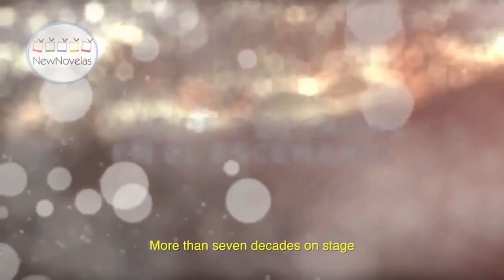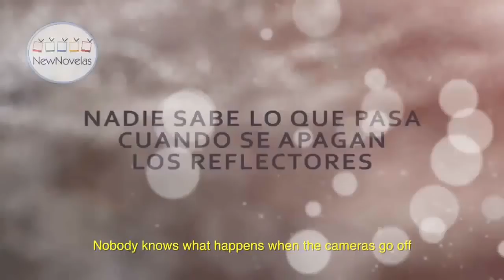Trailer [ bio série de Silvia Pinal ] ( oficial ) con Itati Cantoral